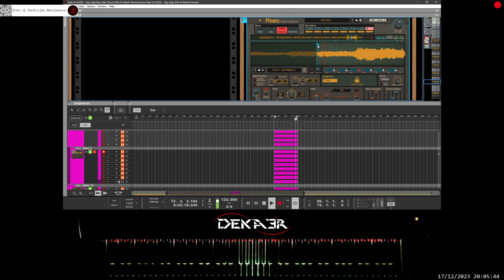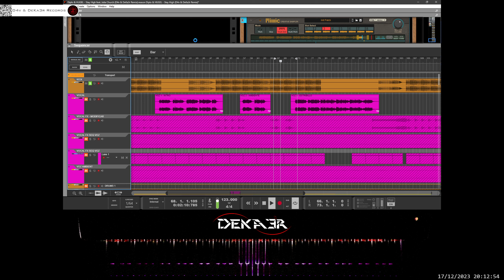🔴irl Diplo & HUGEL - Stay High feat. Julia Church (D4v & DeKa3r Remix)